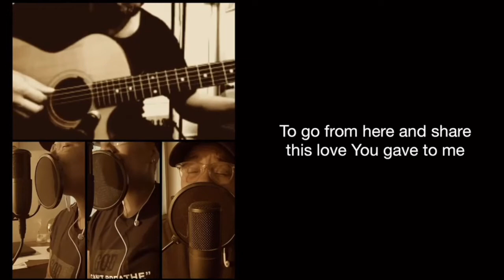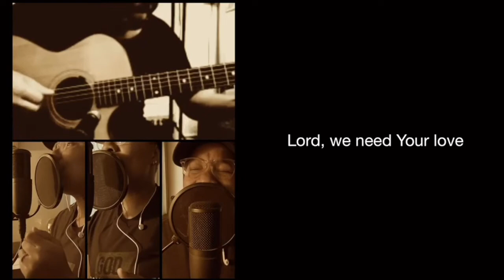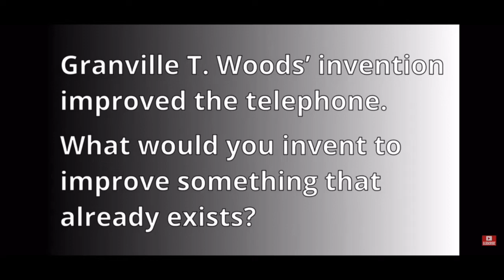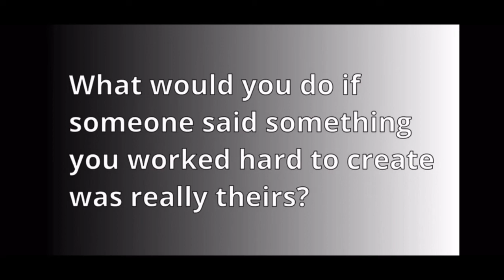02.09.21 - Tuesday AM - LEGEND - Dr. Terrelle Sales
Welcome to Tuesday Morning Online Chapel Experience! You are in for a big blessing as we kick start Honor Week for Black History Month. Join us for a powerful time of worship and praise! We start a new series today called, LEGEND! VU's very own Dr. Terrelle Sales is our 1st speaker to dive into biblical legends. We know you will be blessed!